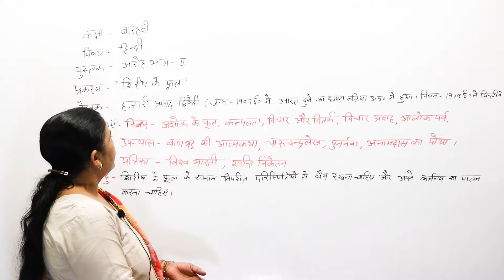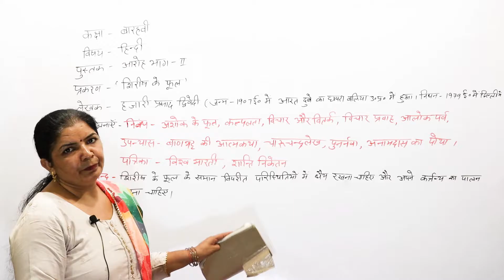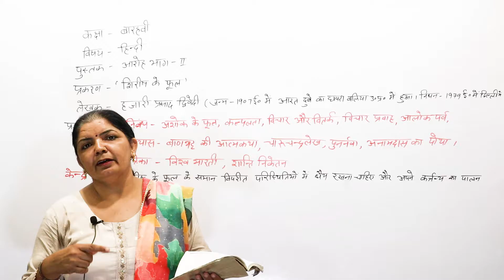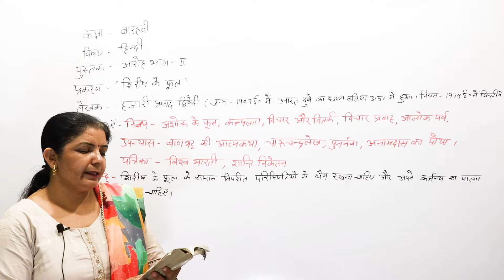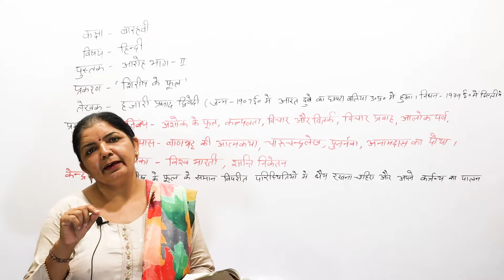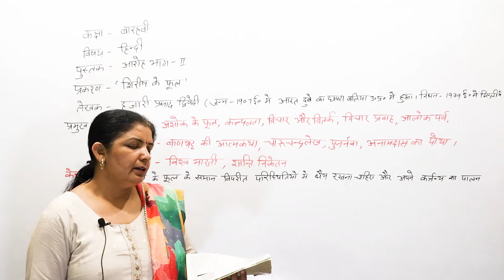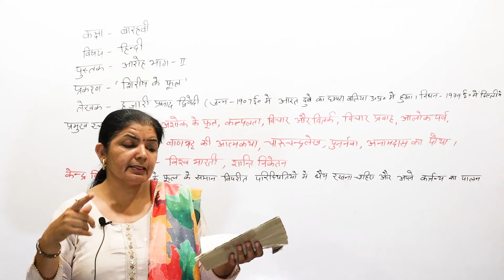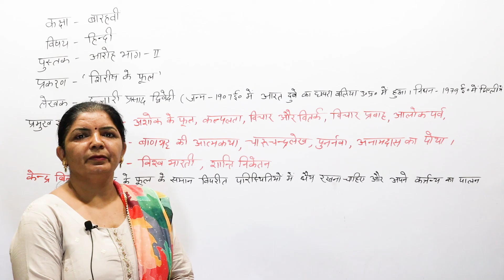Shirish ke phoo| Explanation |शिरीष के फूल Class 12 / NCERT | Poonam mam